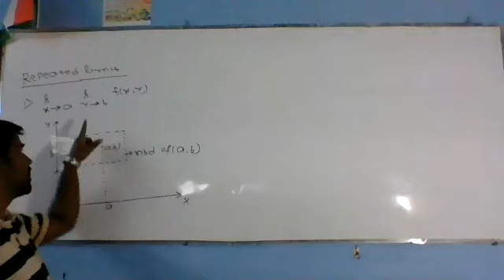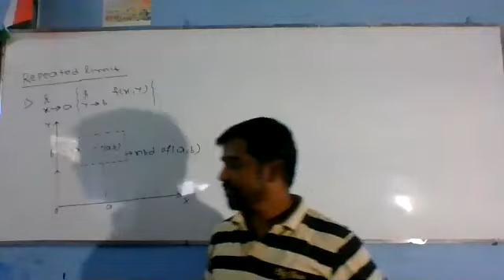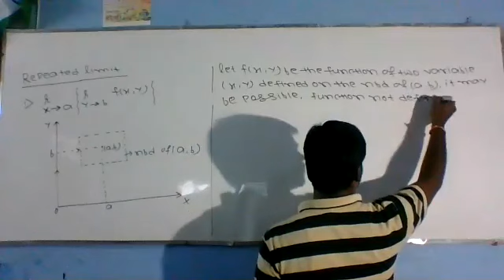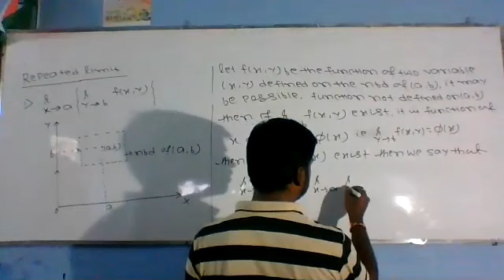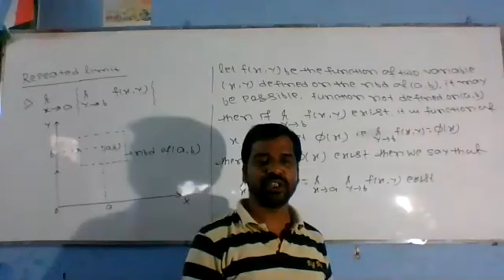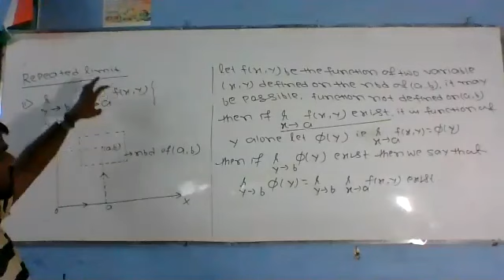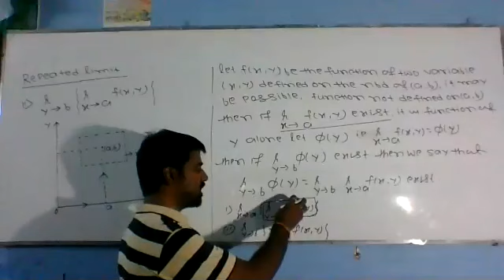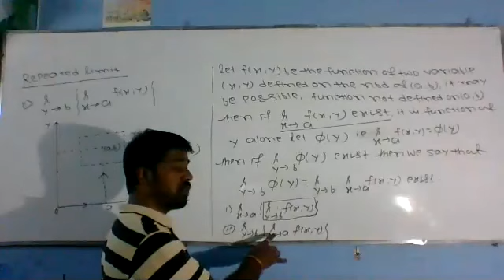Repeated Limit Explanation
Defination Of Repeated Limit